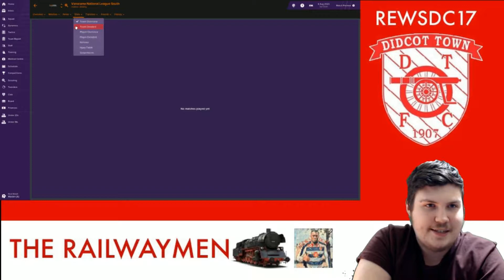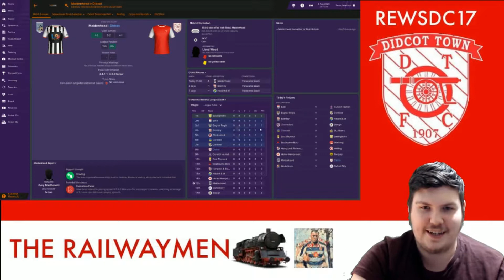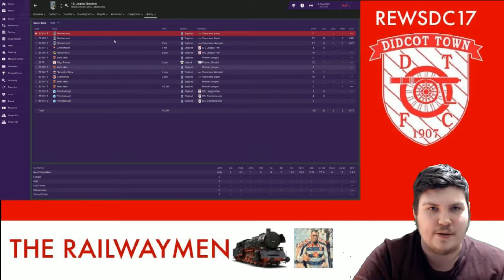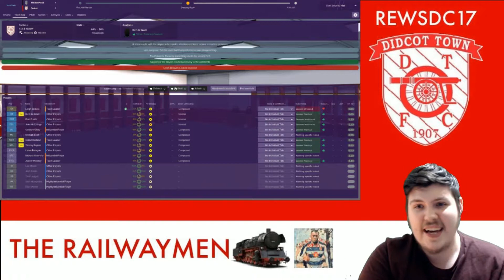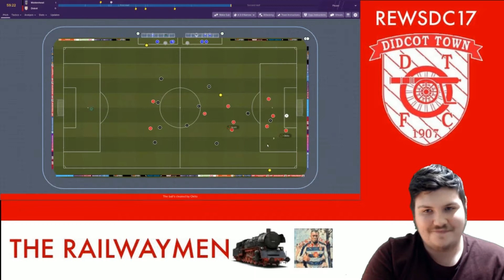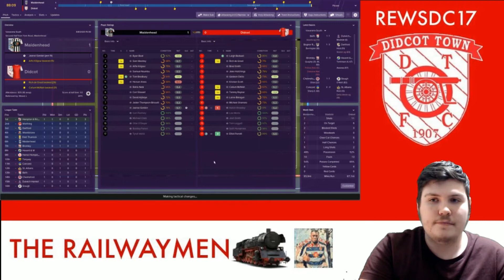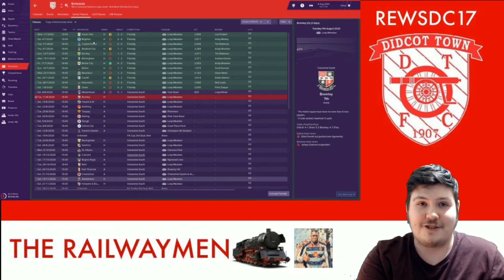SIXTH TIER FOOTBALL! | THE RAILWAYMEN | DIDCOT TOWN FM19 SAVE | EP17